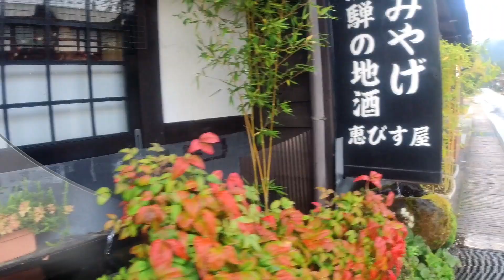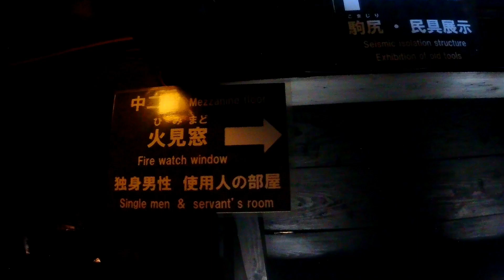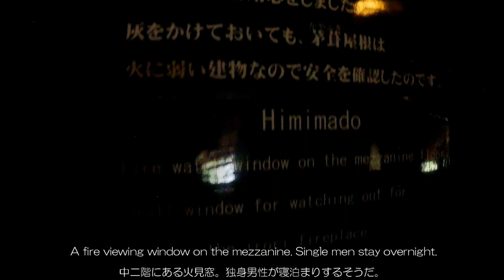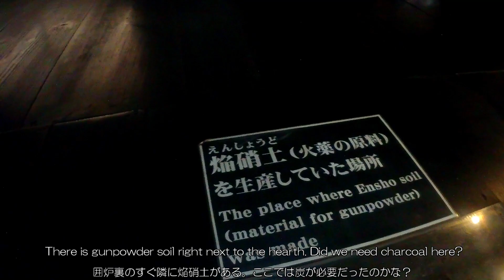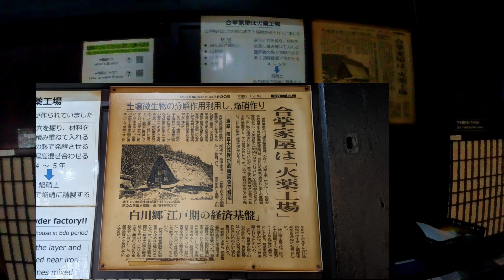【中部】Driving by Hokkaidou #77 Shirakawago Ⅱ（English subtitles）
番外編です。前回からの続きになります。
前日暗かった白川郷を晴れの午前中に散策しています。
文化財見学は神田家を回りました。
ノスタルジィな日本の風景を早朝の誰もいない時間に散策しています。

Extra edition. This is a continuation from #76 last time.
I am taking a walk in Shirakawa-go, which was dark the day before, in the morning.
The cultural property tour went around the Kanda family.
I take a walk through the nostalgic scenery of Japan in the early morning when no one is there.
Shooting date October 23, 2022 (Sunday)

Blog page for this video

・中部地方巡り① 岐阜県 世界遺産のある白川郷へ
・Touring the Chubu Region ① To Shirakawa-go, a World Heritage Site in Gifu Prefecture

TORIZOU's blog introduces various Hokkaido. (Mainly food)
Click here for the blog.

OP
YouTube AudioLibrary
・Title : Summer Solstice on the June Planet

・Title :Wandering Soul
YouTube AudioLibrary

ED
YouTube AudioLibrary
・Title :Jolly Old St Nicholas Instrumental

※　Please note that the translation may be incorrect